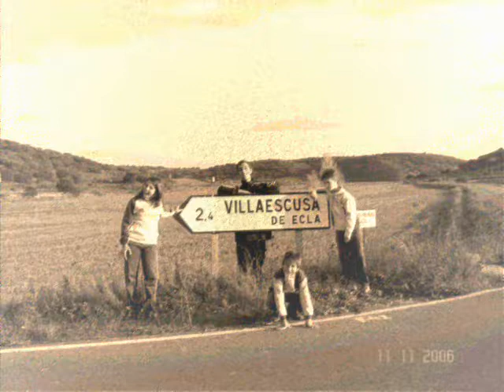Villaescusa de Ecla (un pueblo por descubrir)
este video representa lo que Villaescusa de ecla tiene para mostrar a el mundo